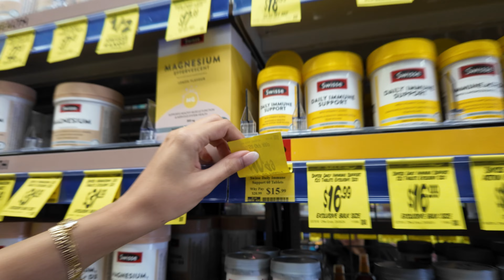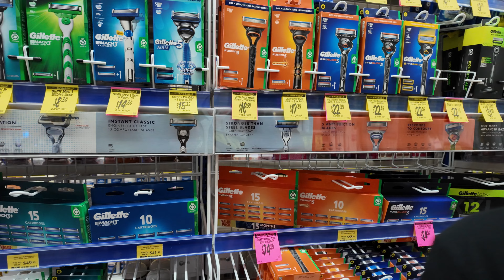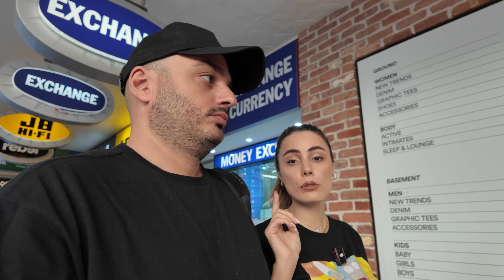آرایشی و بهداشتی و عطر و داروخانه همه با هم …با بهترین قیمت …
آرایشی و بهداشتی و عطر و داروخانه اینجاست ،با بهترین قیمت ها
این مغازه رو تو استرالیا همه عاشقشن و یک عالمه شعبه داره همه جا ..

ویدئوهای بیشتر مارو توی کانال ببینید و لذت ببرید …

مرسی که همراه ما هستید
 و
مرسی از لایک و کامنت شما